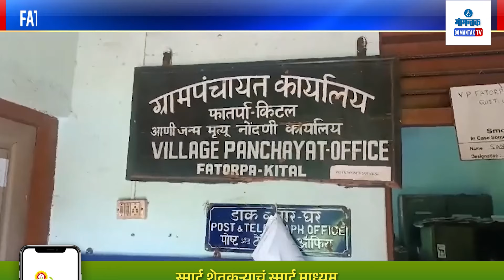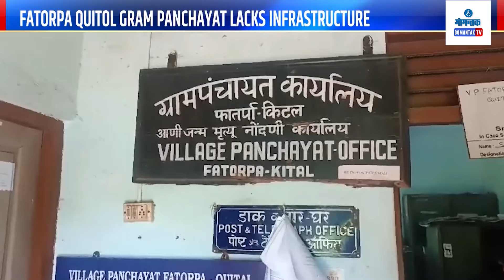GOMANTAK TODAY BULLETIN LIVE | 22-09-2024 | GOA NEWS | GOA LATEST UPDATES | GOMANTAK TV